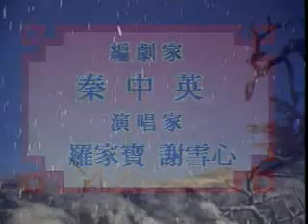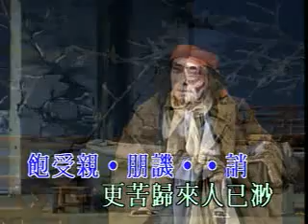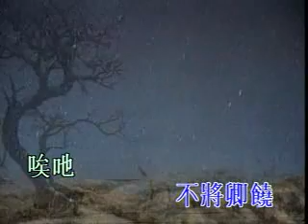風雪卑田院 羅家寶,謝雪心[上]